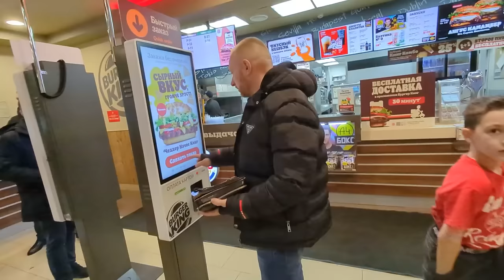Таксист поставил на место наглую ЧСВ с сайта знакомств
Каркасные дома СК « Gamma-House »
✅Таксопарк "Такси Хайп" 🚕
-Подключение Яндекс, вся Россия 3%
-Без скрытых комиссий!!!
-Доставка, курьеры, грузовой тариф
✅Наши преимущества!!!
- Моментальные выплаты на карты любых банков через Яндекс ПРО и MOZEN.
-Системы дублируют друг друга и в случае технического сбоя вы всегда cможете воспользоваться запасным вариантом 24/7 ❗
Тех поддержка водителей и подключение:
Всем привет! Меня зовут Жека, я живу в Санкт-Петербурге
работаю водителем в Яндекс.Такси
На своем канале я показываю различные ситуации с пассажирами в такси, а также
✅ Устраиваю свидание в машине с красивыми девушками, пранки в машине, свидание с содержанками, ЧСВ 🔥
✅ Здесь ты увидишь все самое интересное!
ДИСКЛЕЙМЕР!!!

Следите за новыми видео на нашем канале!